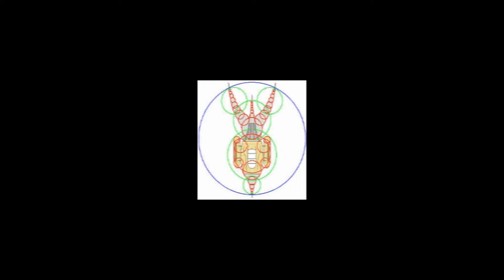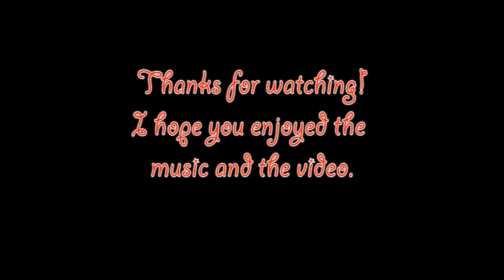Shapeless Shapeshifter (for Barrel Organ)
Shapeless Shapeshifter was written for Barrel Organ and performed at the Orgelpark in Amsterdam on 10th March 2013

Composer: D.E. Awotwi
Video Slide: D.E. Awtowi